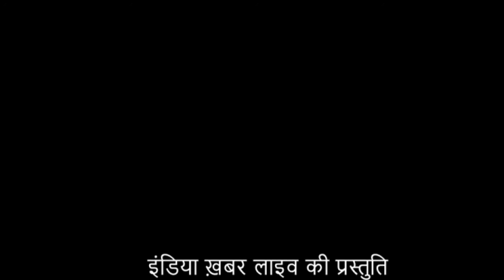Tansen samaroh begins in gwalior city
JUGAL BADNI...